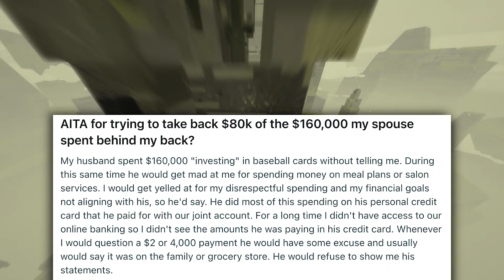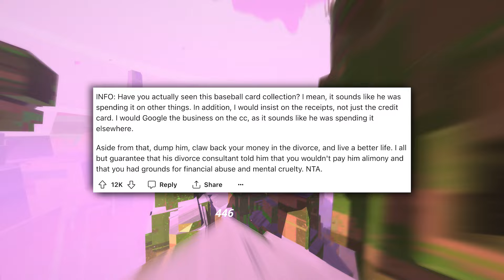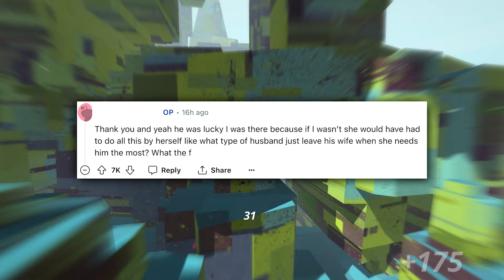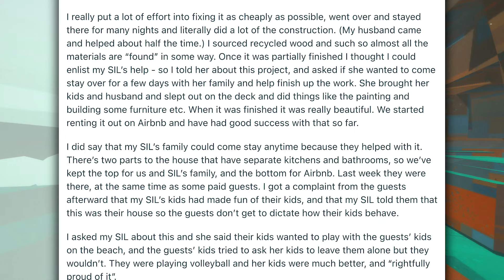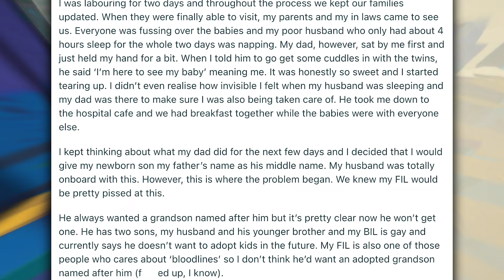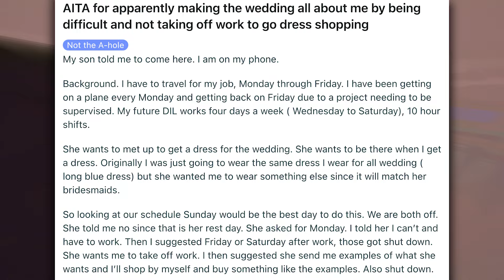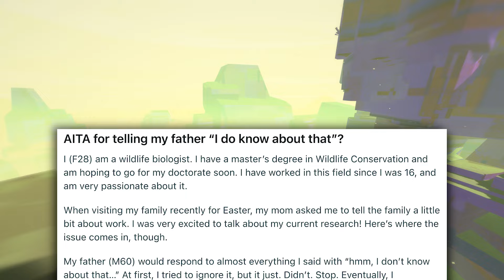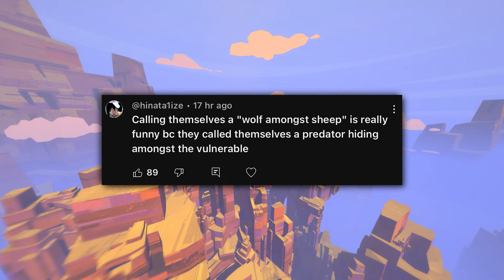r/AITA - Brother Abandons Wife In Labor...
00:00 Intro
00:12 Story 1
03:28 Story 2
05:56 Story 3
09:00 Story 4
12:09 Story 5
14:10 Story 6
16:04 Wholesome Memes
16:50 Outro